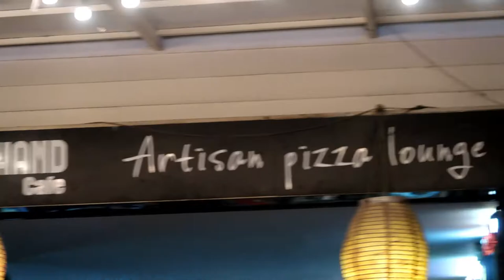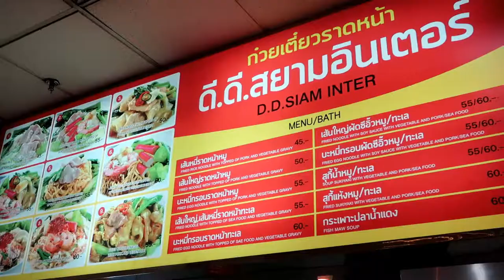A few days in Chiang Mai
In the final episode for a while, I fly to Chiang mai to visit nim.
I eat some awesome food before working it off at the gym. Nim plays her first game of connect 4 ever. I visit the ancient ruins damaged by a earthquake and check out some Thai boxing. Before too long Its time to go home